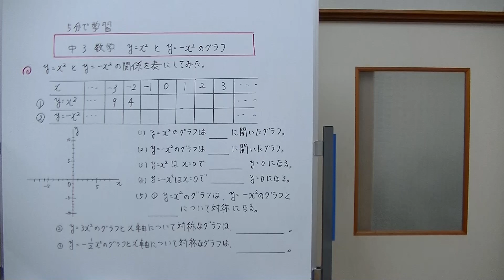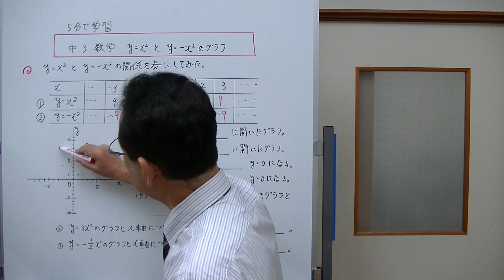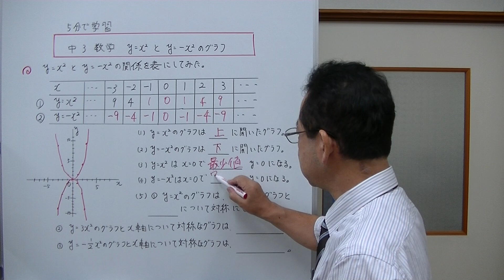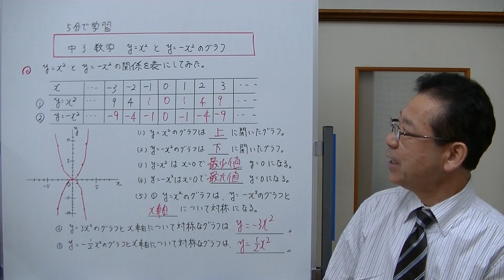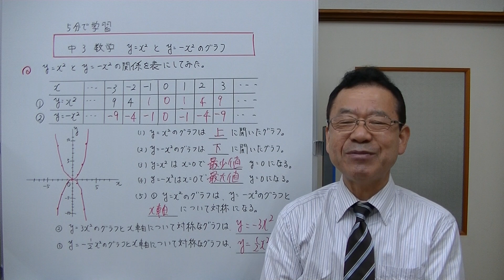【中3数学】y＝x2乗とy＝－x2乗のグラフ （5分で学習）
5分で学習のシリーズですが、今回はちょっと長めになってしまいました。